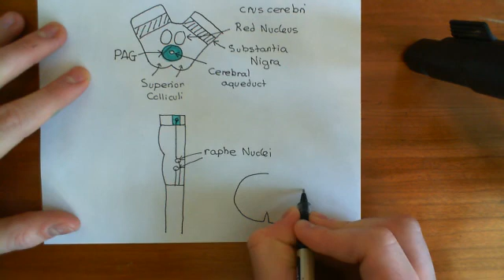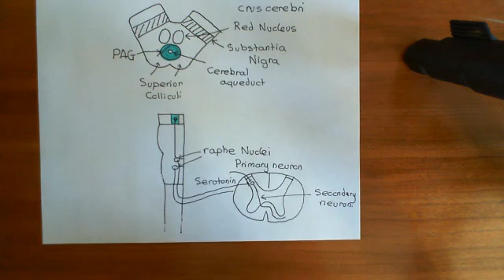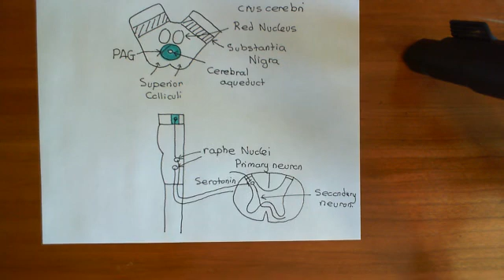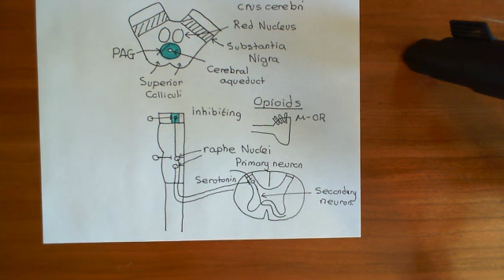The Opioid Receptors Part 12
In this video we discuss the four different types of opioid receptors, their ligands and their related signalling pathways.